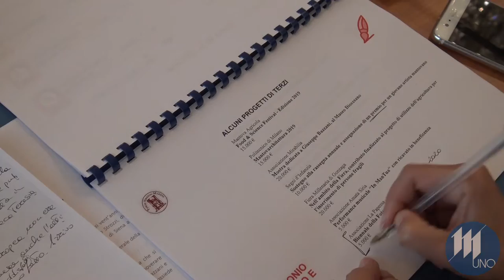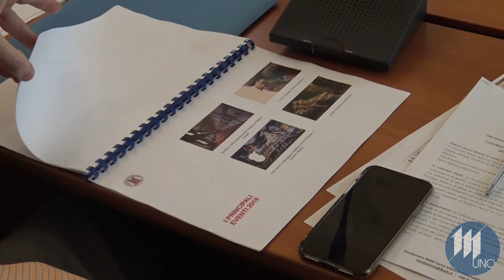La Fondazione Bam trasloca a Palazzo Strozzi. Nel 2019 erogati 760 mila euro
La Fondazione Bam trasloca a Palazzo Strozzi. Nel 2019 erogati 760 mila euro a sostegno di progetti per lo sviluppo del territorio mantovano